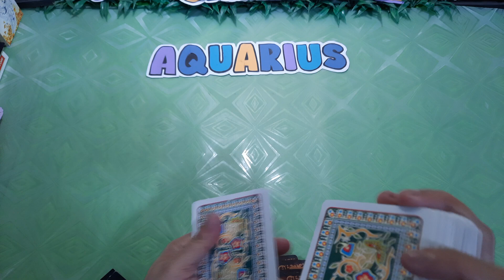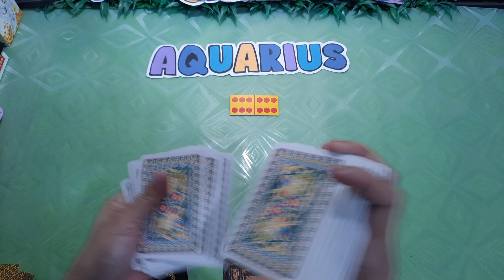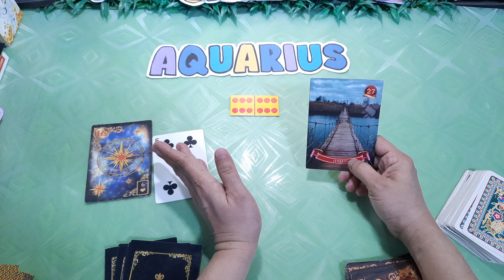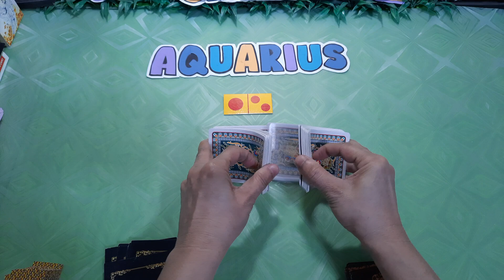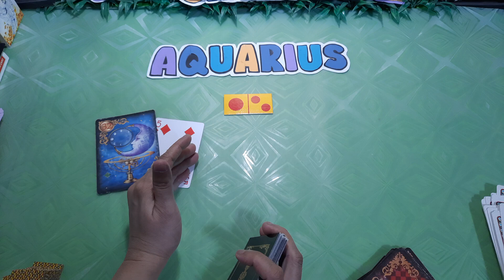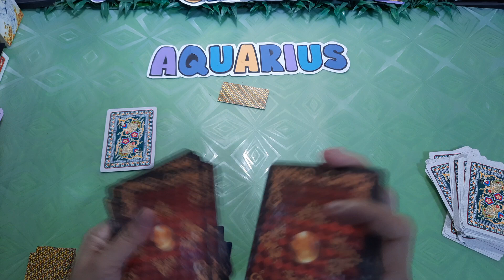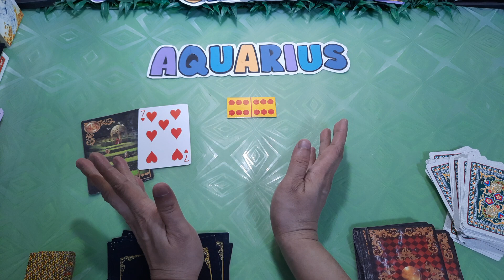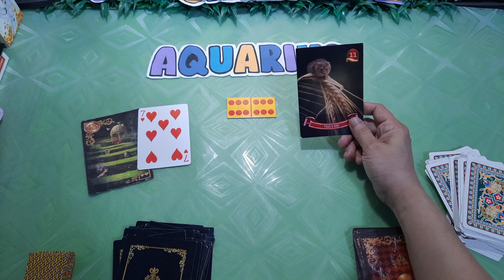Ramalan percintaan 🌼 zodiak Aquarius Agustus 2022 Single+Couple+Ldr